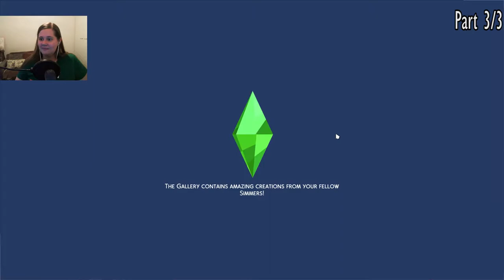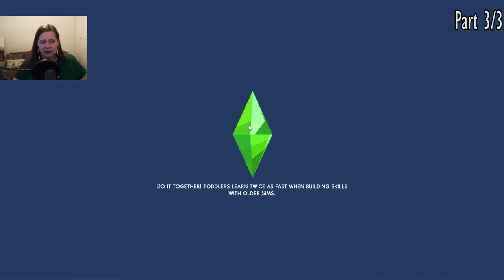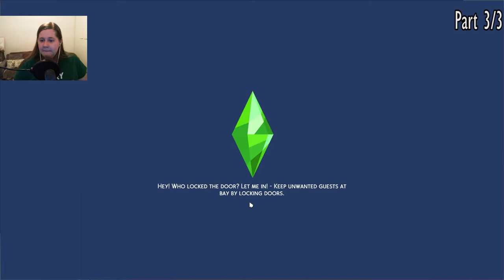Plumgo Legacy Challenge - Stream Part 3/3 [March 9] - THE SIMS 4